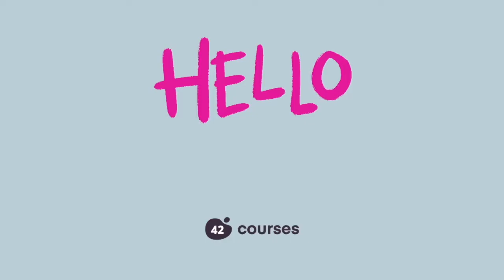Copywriting Course for marketing, advertising and writing words with a job to do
How to write better copy by legendary copywriter Steve Harrison is a superb book to help make your copywriting much better. Steve is one of our thought leaders appearing on video in this course, along with other copywriting gurus  such as Dave Trott, Vikki Ross, Jane Evans, Derek Walker and many many more.
If you want to learn the art, refresh your knowledge, or be injected with inspiration, we'd love you to jump on in - No fear of Copywronging - it's all about Copywriting